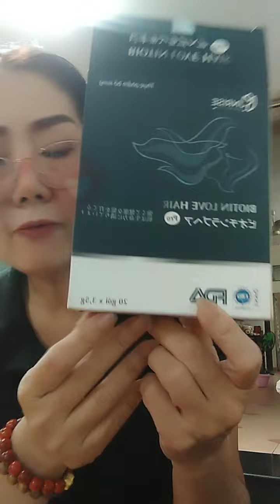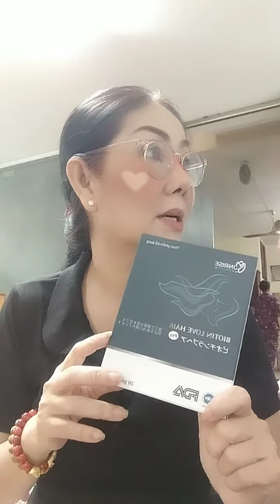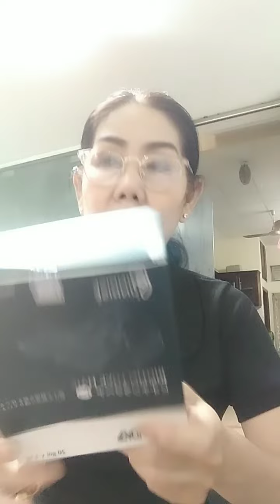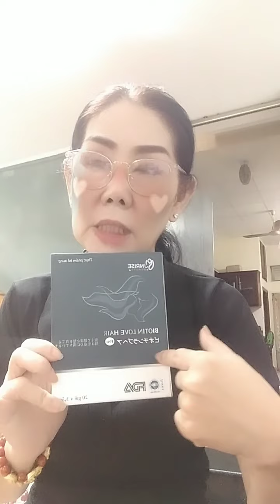Thím Bảy Kim Thoa sở hữu giọng hát hay và giọng nói vô cùng truyền cảm | DBC CHANNEL